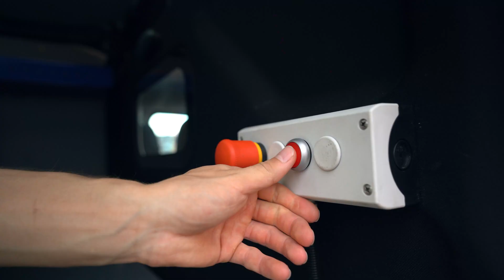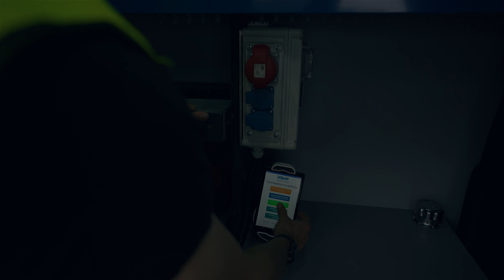Ford Transit Equipped with Hydraulic Compressor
Hydraulic Compressor produces compressed air for tools, cleaning, and such. There is an HK Hydraulic Piston Compressor 450 l/min installed on this van but there is also 1000 l/min model available. DYNASET has a series of hydraulic screw compressors available and it is possible to install 2500 l/min model on a van. As you can see from the video, hydraulic equipment can be mounted in a small space. Explore more opportunities for your van from our website.